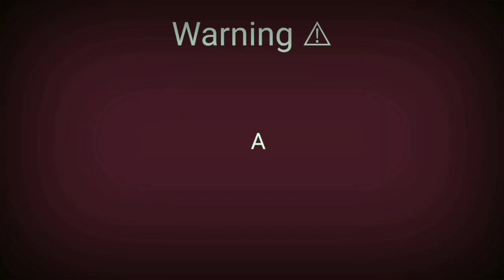dalawa isa sa BOTY ano?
@DADDYROBMOYA1 @batangchanaktv dalawa isa ano palag kayo?